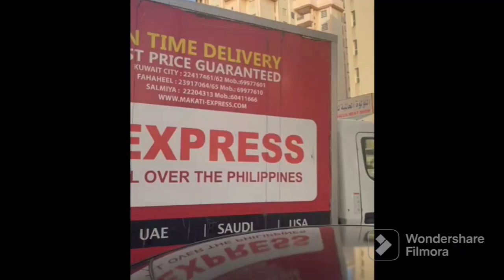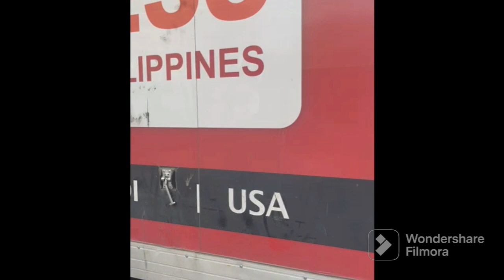June 01,2023,Pickupbalikbayanboxes.makatiexpresscargokuwait.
Padala na kabayan Makati Express Cargo Kuwait.